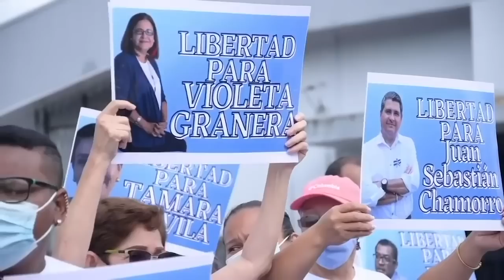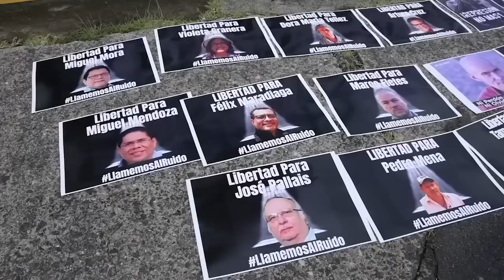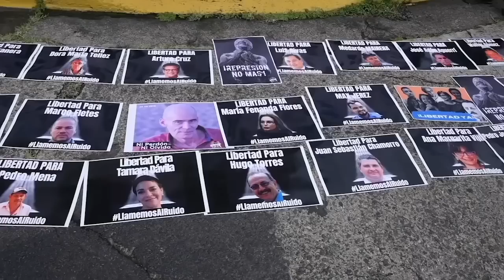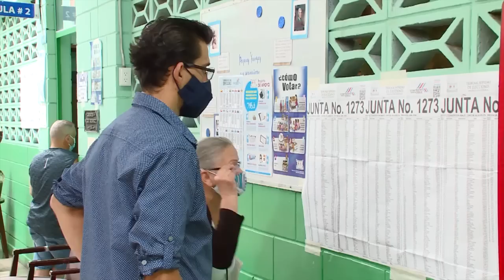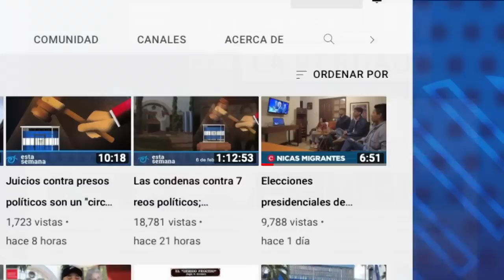Régimen confisca seis universidades privadas y crea nuevas entidades estatales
Los diputados orteguistas y sus aliados en la Asamblea Nacional, crearon tres leyes para confiscar los bienes y programas educativos de las universidades Upoli, Ucatse, Uhispam, Uponic, Paulo Freire, y Uneh, todas ellas canceladas la semana pasada por la dictadura.
Este siete de febrero el parlamento sandinista aprobó tres leyes presentadas con carácter de urgencia que ordena la creación de tres nuevas entidades estatales que sustituirán a los centros de estudios ilegalizados.

- Siete reos de conciencia enfrentarán sus juicios políticos esta semana.
- Paulo Abrão: "Juicios políticos no tienen sustancia probatoria ni legitimidad de origen".
- Costa Rica a segunda vuelta electoral entre José María Figueres y Rodrigo Chaves.